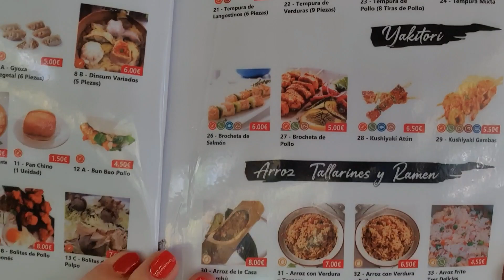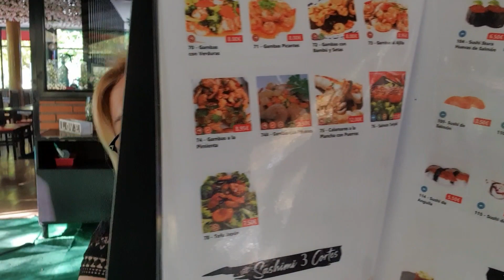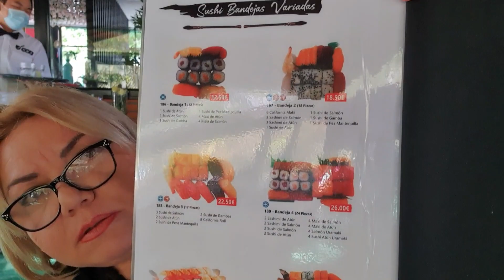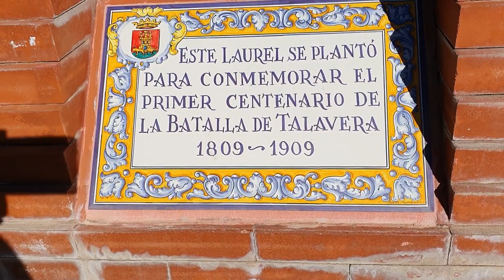Свежие новости .Звонок от Андрея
Огромное спасибо 😘.